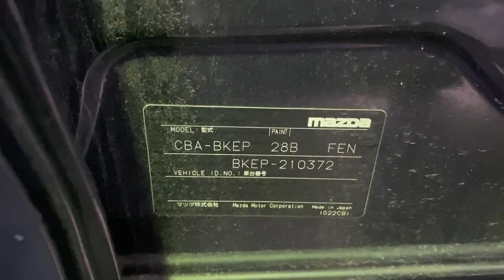LF 721898 AXELA BKEP